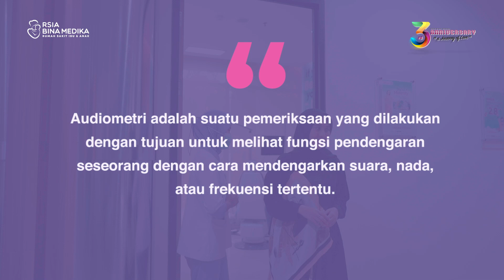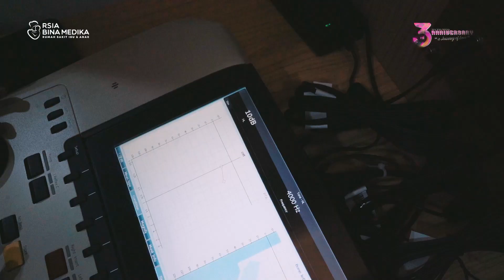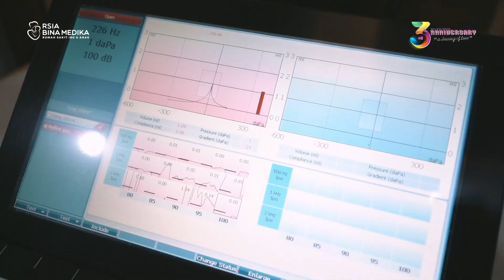Pendengaran Terganggu? Segera Cek Dengan Audiometri & Timpanometri di RSIA Bina Medika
Hai Bina Family! 🤗

Saat ini, layanan AUDIOMETRI dan TIMPANOMETRI sudah tersedia di RSIA Bina Medika, sehingga masalah kesehatan telinga atau gangguan pendengaran dapat dilayani dengan lebih comprehensive oleh Dokter Spesialis THT kita 🥳

Periksakan kesehatan Telinga anda dan keluarga secara rutin dengan layanan yang lebih lengkap dan Dokter yang profesional di Bina Medika!

Hubungi No Customer Care kami di 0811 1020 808 untuk Jadwal Dokter dan Informasi lengkap lainnya..